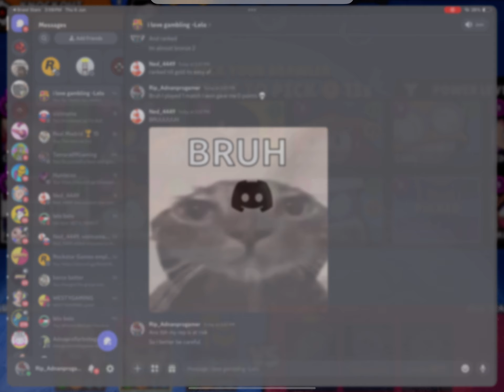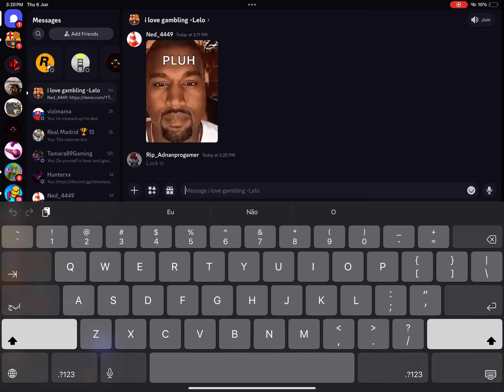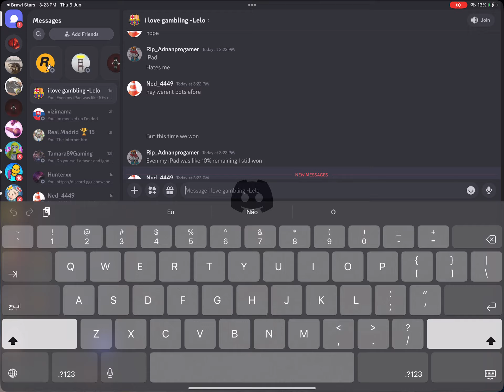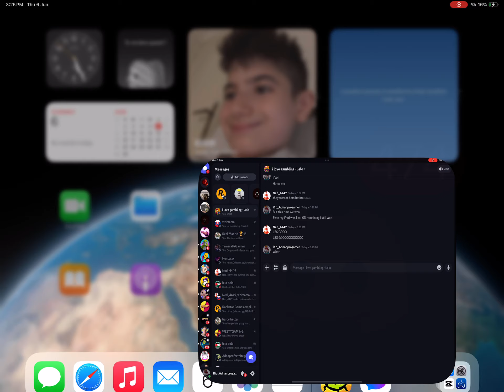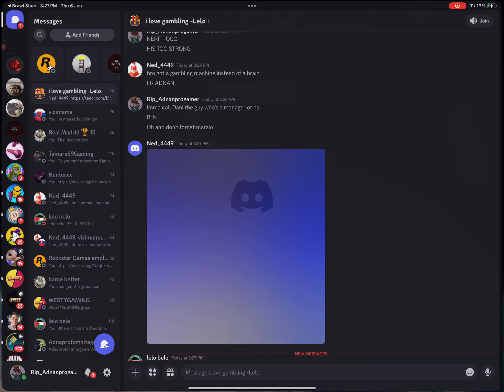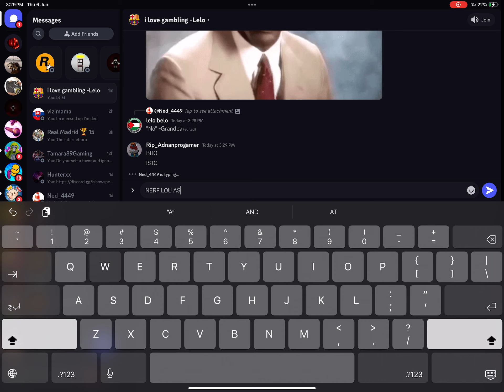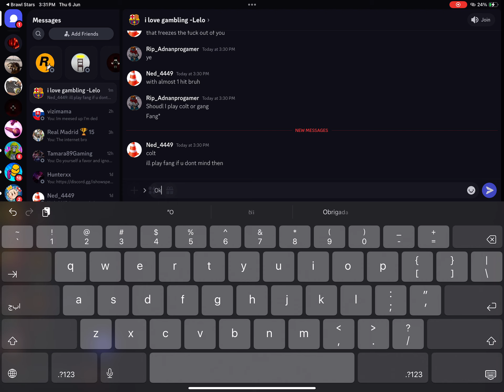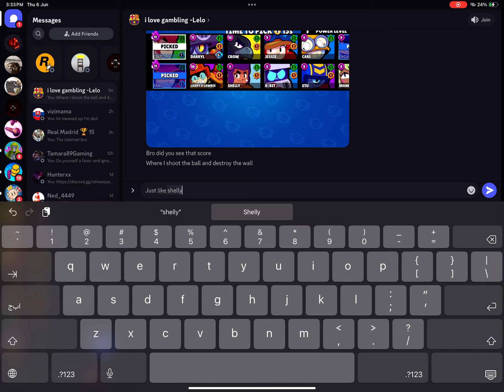Fang rank up mission. (SEASON 2 PAT 10: CYBER HACKER FANG)